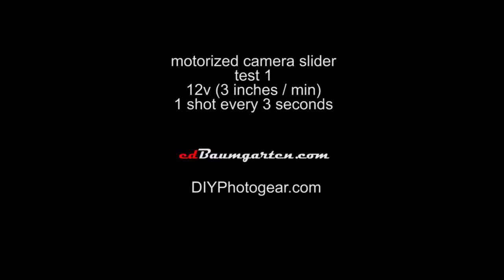Camera Slider 1 Test 1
The first version of our camera slider, rail built with wood, drive mechanism is an all thread rod. Works really well and most of the parts are available at any home improvement store.